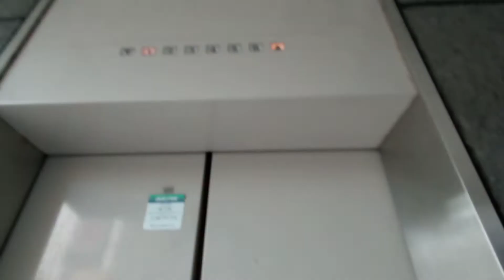日立エレベーター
高知市付近某ビルにあります。まだ未更新のままで運転しています。機種はビルエースクオリティー80IIです。
メーカー:日立
設置年:1980年代後半
定員:9名
積載:600kg
キャンセル機能:なし
アナウンス:なし
戸閉ブザー:なし
到着ベル音:なし
ボタン確認音:なし
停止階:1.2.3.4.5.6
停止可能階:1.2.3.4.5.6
撮影:NEC LAVE Tab E 8HD1 PC-TE508BAW (2022年2月23日撮影)